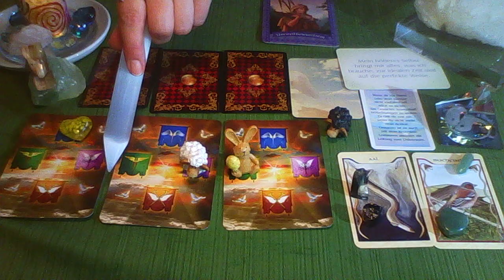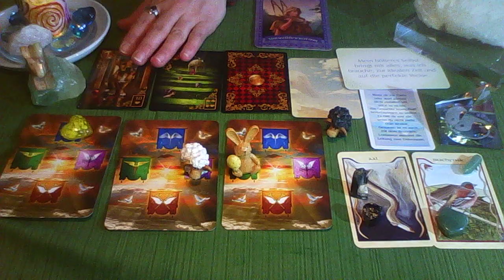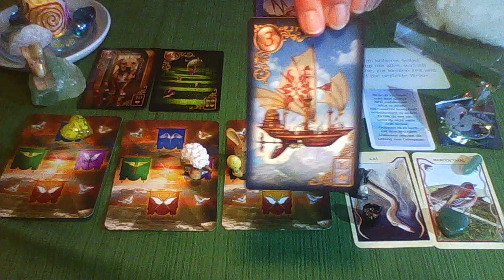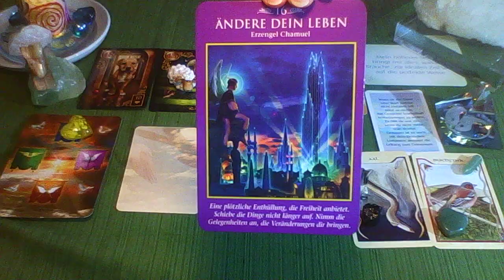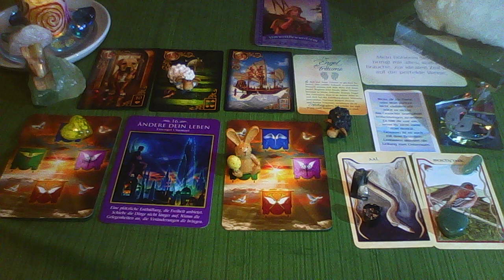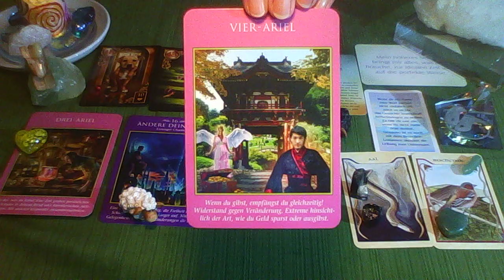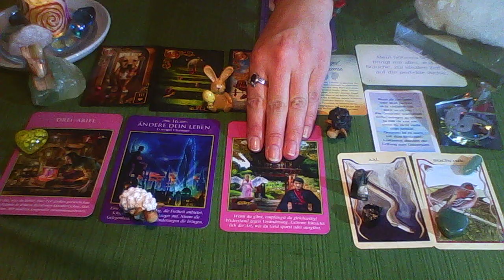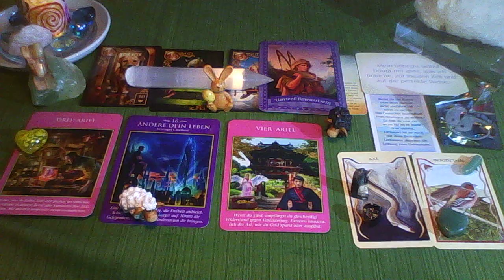Tageskarten vom 12-14.03.2018